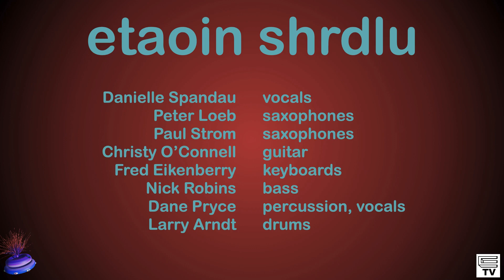Venga Conmigo (2023-06-11)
Live at the 2023 San Mateo County Fair.